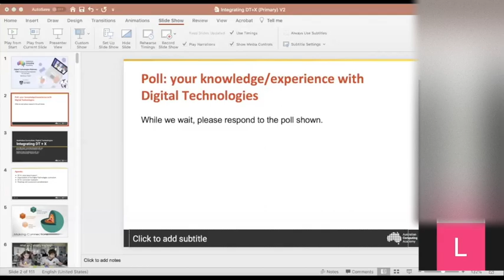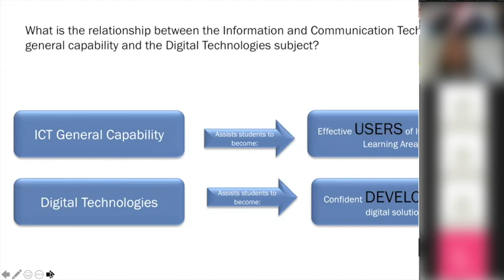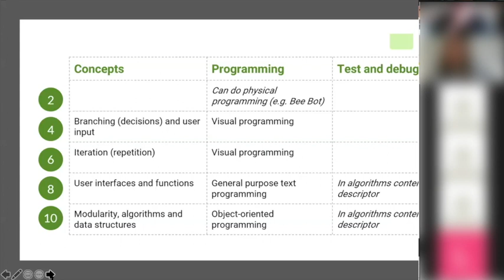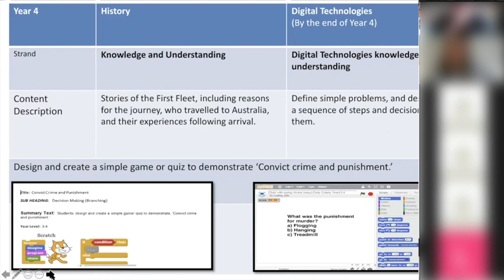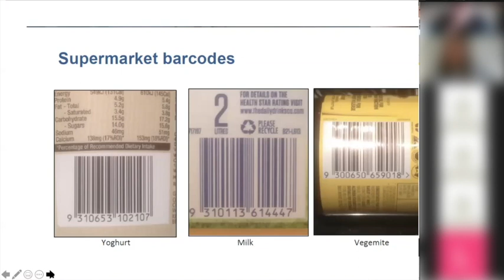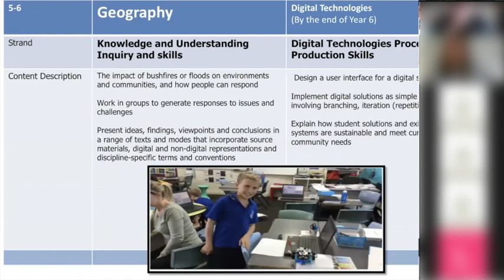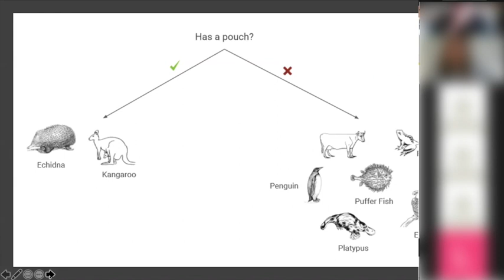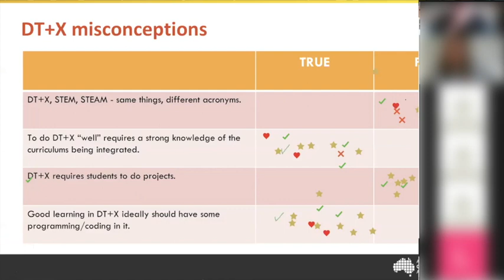DT+X(Primary) Webinar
Join Anna from QSITE and Sujatha from the ACA to learn about how Digital Technologies can be meaningfully integrated across a range of learning areas in the primary years.